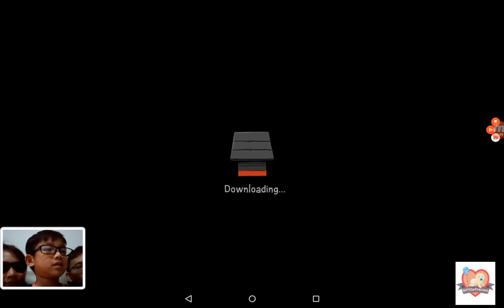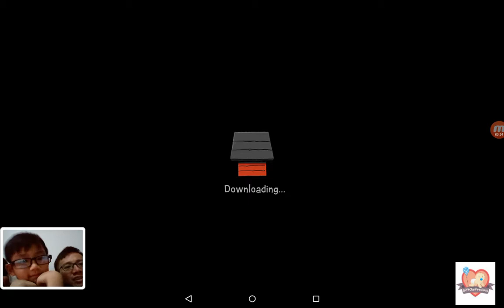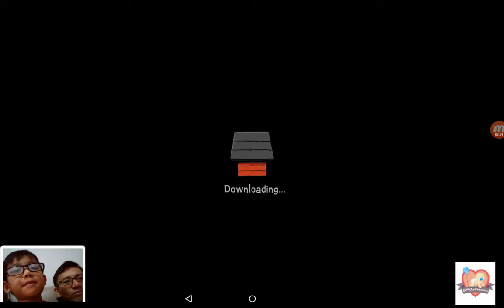Snoopy Spot the Difference Gameplay Facecam | Levels 181 to 185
If you enjoy these videos you can help support us :-

Join Dad, Mum and Leeroy family bonding time playing Snoopy Spot the Difference Gameplay Walkthrough Levels 181 to 185

Welcome to the Snoopy World!

FIND SPOT THE DIFFERENCE WITH SNOOPY
Open your eyes and find the differences within the limited time. No time to waste!
Ready to play Spot the Difference with Snoopy?

GET DIVERSE ITEMS
Complete levels to collect stars and open a special box.
There are 3 types of free gifts including items, adorable characters, and coins.
Do not forget to take them!

DECORATE THE SNOOPY WORLD
Find differences, collect Snoopy's friends, and decorate Snoopy’s world in Snoopy Spot the Difference!
Customize the world by unlocking objects to decorate each theme, character, and costume!

Let’s go Spot the Difference with your adorable character in Snoopy Spot the Difference!

GiftOurPrecious.com

GiftOurPrecious.com